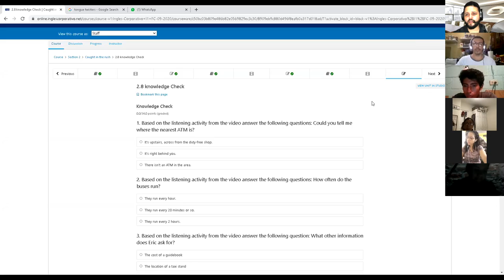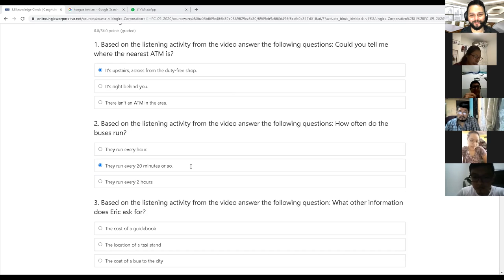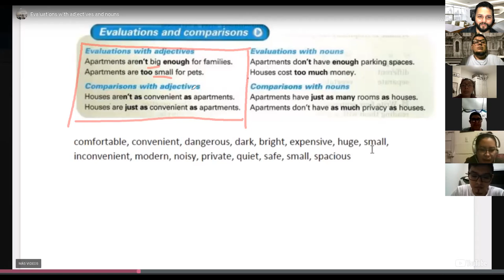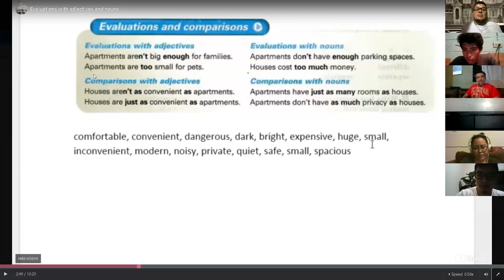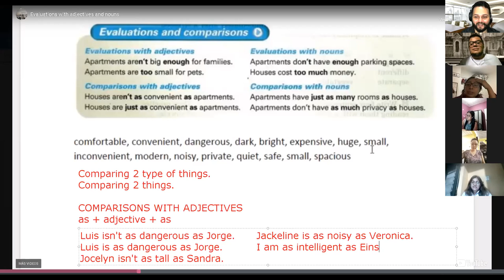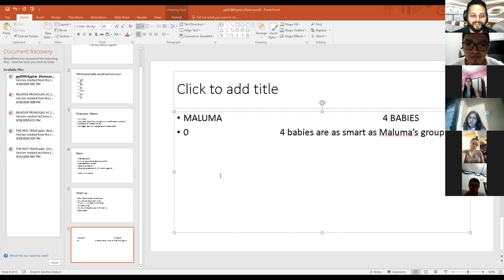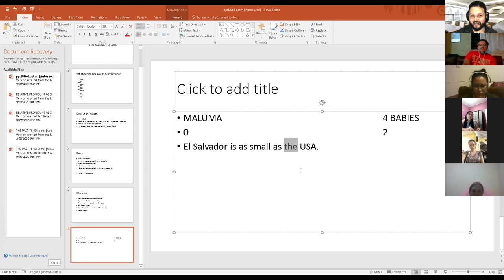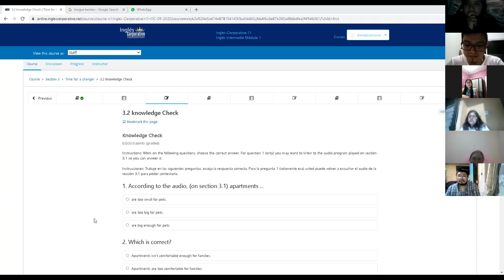Ingles Corporativo-Day 7 Comparatives